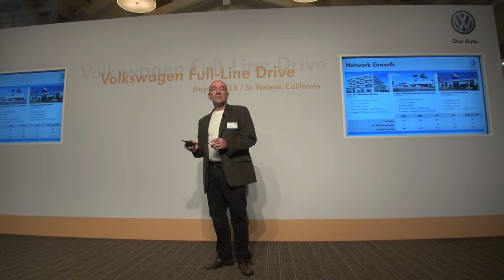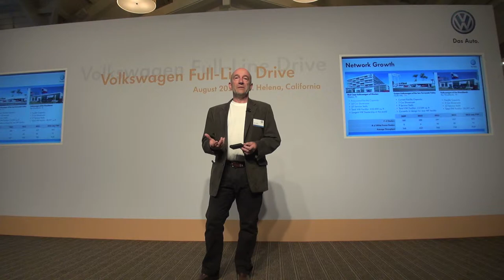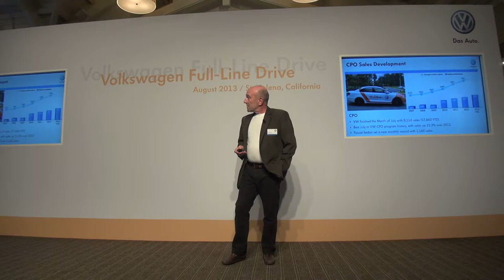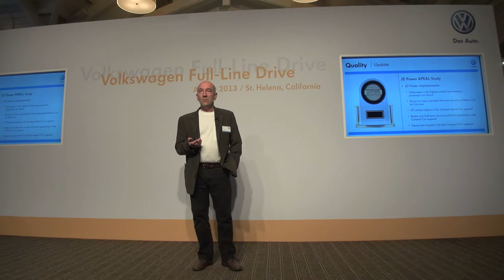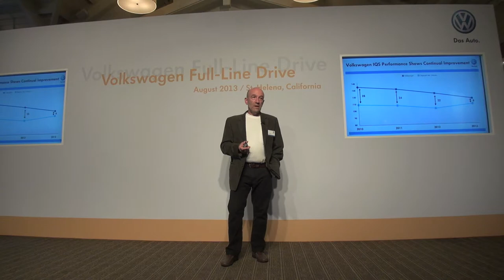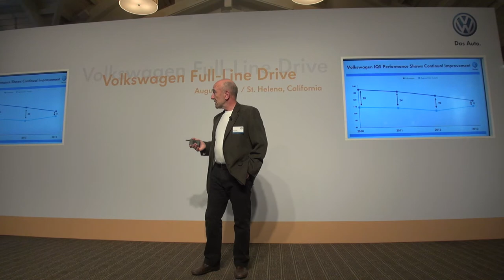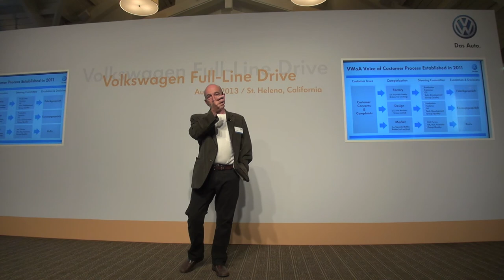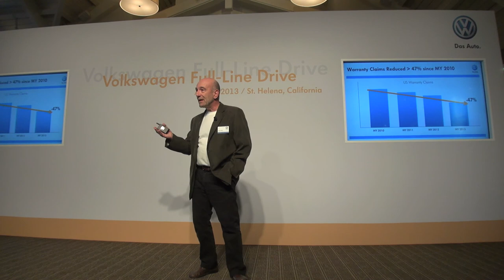Volkswagen Group Mach 18 Strategy update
Volkswagen Mach 18 Strategy, an update by Marc Trahan. Executive Vice President of Group Quality Volkswagen North America.